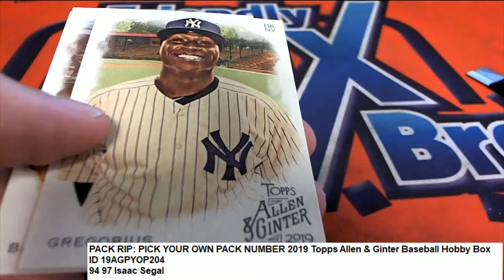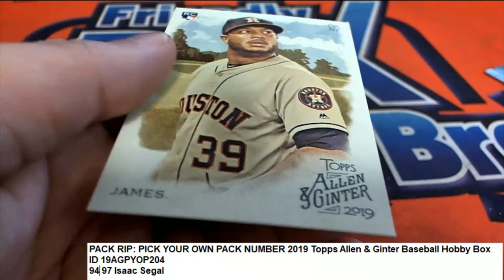2019 Topps Allen & Ginter Baseball Hobby Isaac's Pack Rip ID 19AGPYOP204